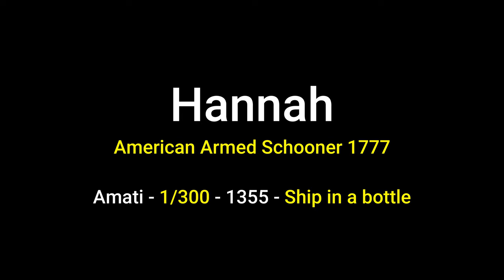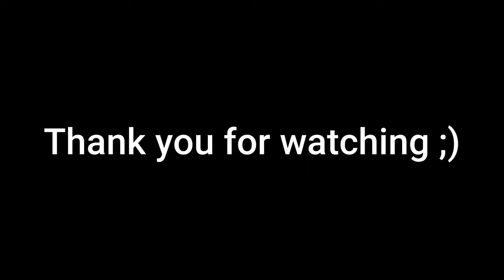Hannah (Amati,1/300,1355) Ship in a jar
Hannah American Armed Schooner 1777
Amati - 1/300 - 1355 - Ship in a bottle... or jar.

I used a jar bottle to wrap up my mistakes.